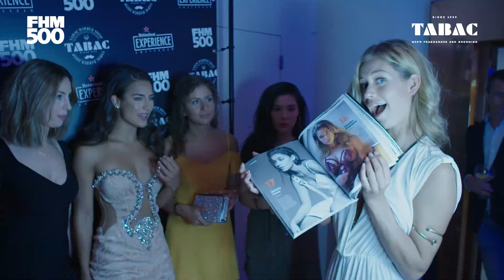Aftermovie FHM500 Release Party 2017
Bier, cocktails, motoren, voetbal, fantastisch uitzicht over onze hoofdstad en bovenal: de mooiste vrouwen van Nederland verzameld op een heel klein stukje aarde. De FHM500 party van 2017 is er een om nooit te vergeten. Het FHM500 magazine haal je bij Etos of bestel je

FHM500 is powered by TABAC Men's Fragrances & Grooming.

Volg FHM ook op social media!